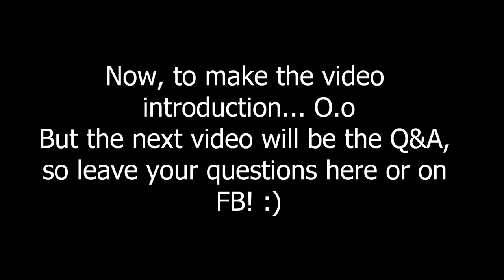NEW INTRO SONG! :)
:) If you've got a remix or want to make a college of videos of me, feel free! :) If you do, leave it as a video response! Anyways, leave questions in the comments for my Q&A ORRR at my facebook :)

Also if you feel the desire to contribute to the cause of sending me to Atlanta FOR SPRING BREAK & want a way to help.. here's the info.:

You must have a PayPal account for a safe transaction to donate/send money.

Stay in touch, yo.

music was created by me